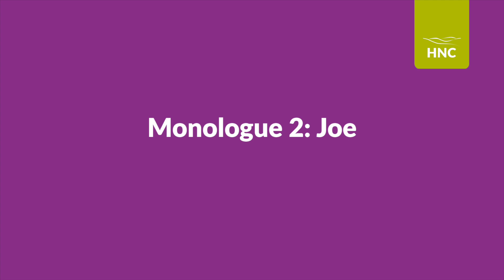A Level Drama and Theatre Studies Lesson Taster 2024